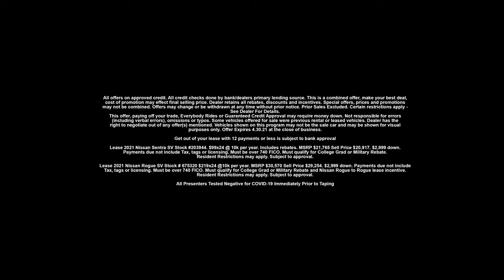"Steve will make your last 12 Lease Payments" Devon Nissan, Devon PA